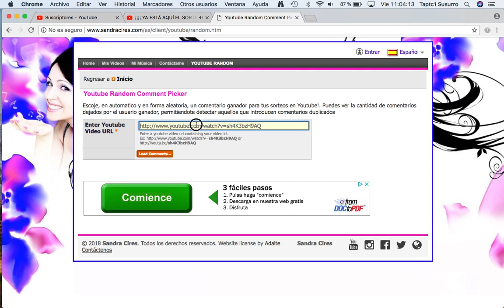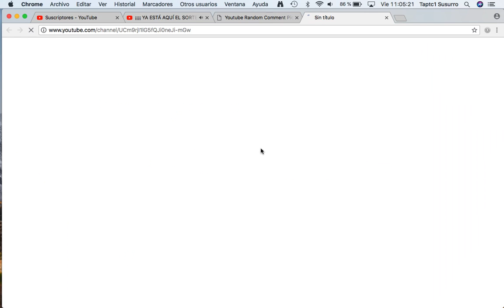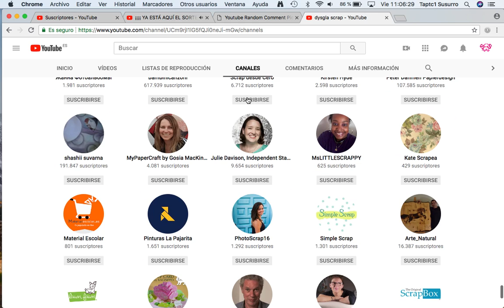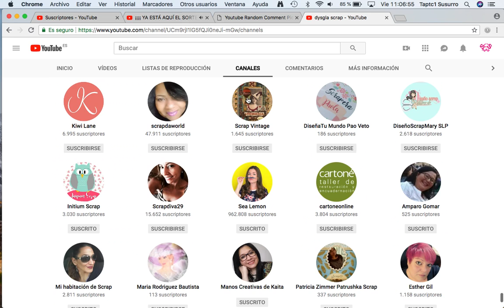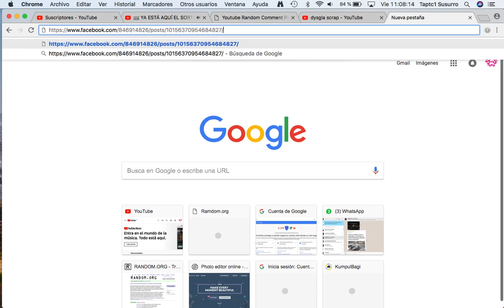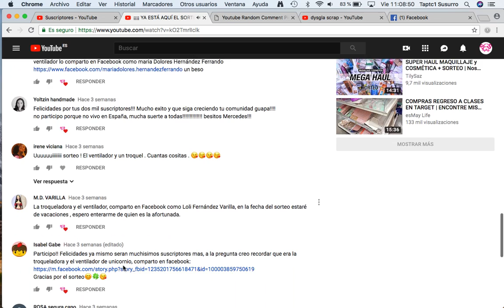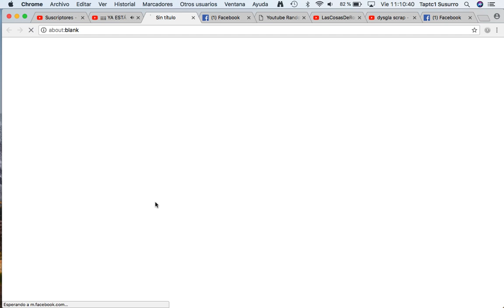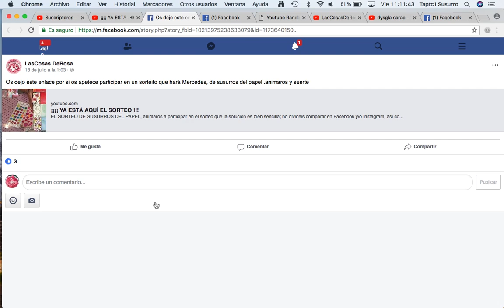SuSuRRoS DeL PaPel-Scrap ESPAÑA- resolución sorteo de 2000 suscriptores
resolución del estupendo sorteo de 2000 suscriptores al canal de susurros del papel.  ¡ enhorabuena a la afortunada !